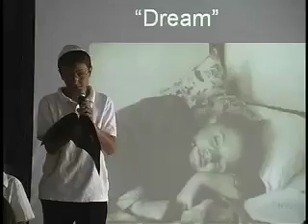SDJA YomHashoah 09 (pt 1)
San Diego Jewish Academy 5th grade students put on a Yom Hashoah program for survivors of the Holocaust.